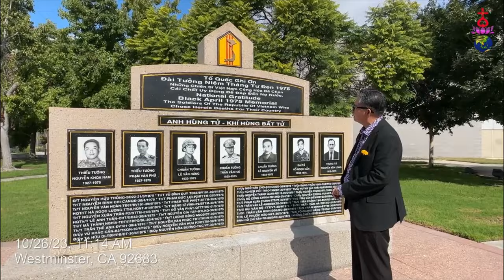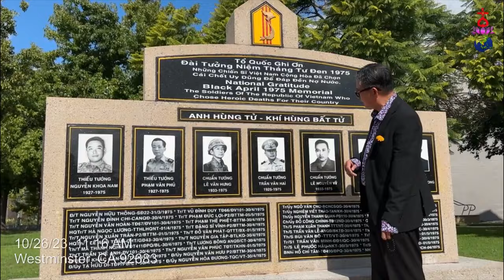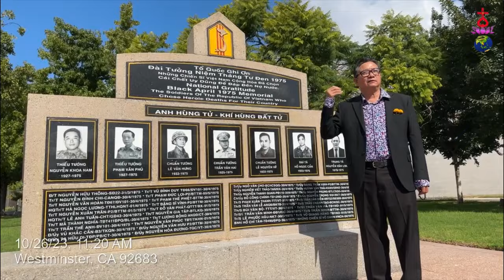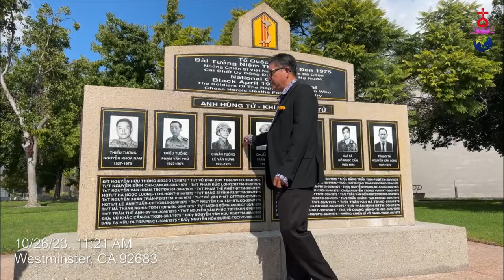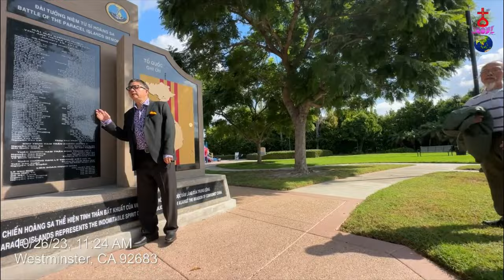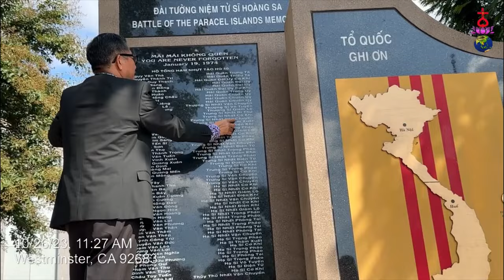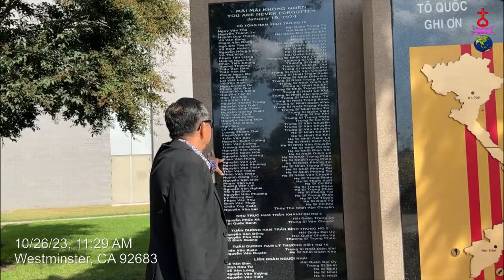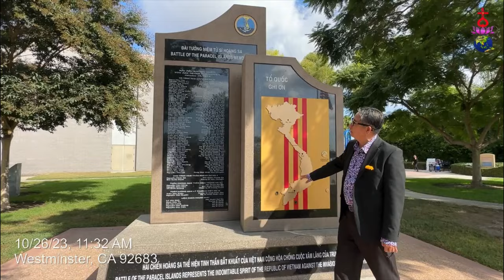Các Anh Hùng Dân Tộc Việt Nam - Sư Phụ Thiên Tuấn Kiệt